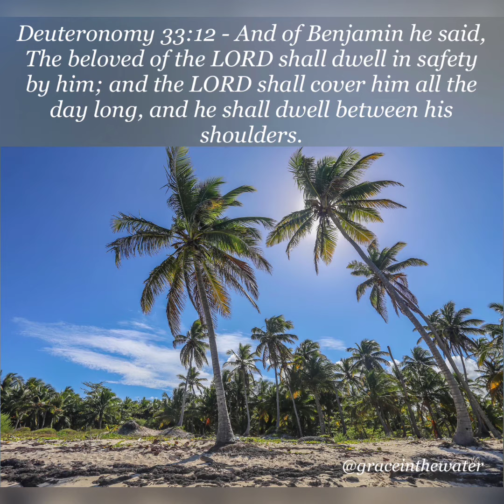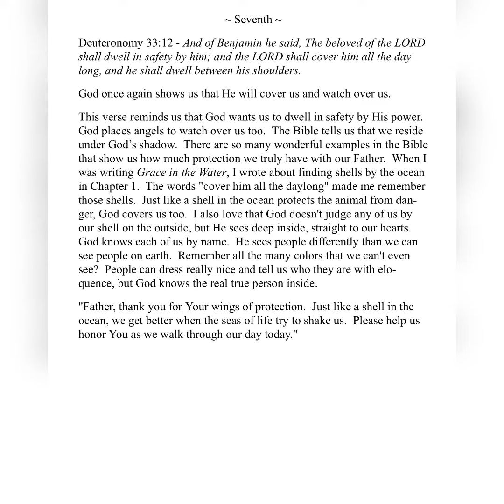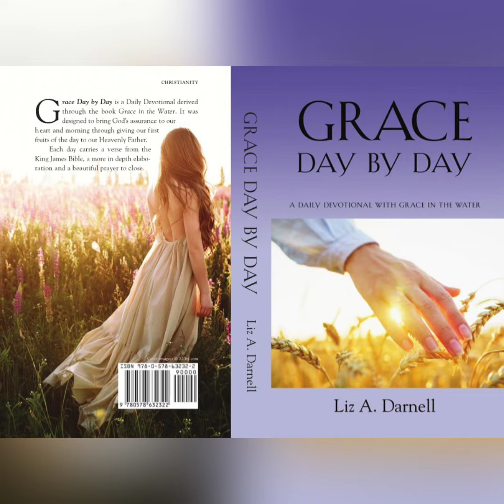06/07/23 - (Grace Day by Day - A Daily Devotional with Grace in the Water 06/07/23)